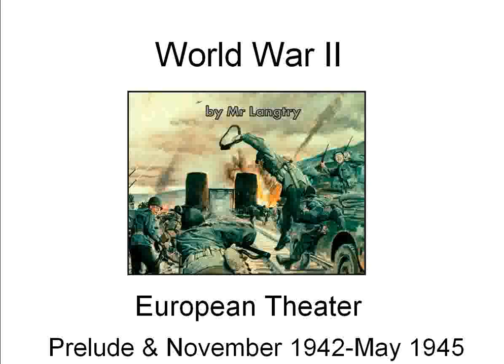WWII Overview =]P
World War II, or the Second World War (often abbreviated WWII or WW2), was a global military conflict lasting from 1939 to 1945 which involved most of the world's nations, including all great powers, organised into two opposing military alliances: the Allies and the Axis. It was the most widespread war in history, with more than 100 million military personnel mobilised. In a state of "total war," the major participants placed their entire economic, industrial, and scientific capabilities at the service of the war effort, erasing the distinction between civilian and military resources. Marked by significant action against civilians, including The Holocaust and the first use of nuclear weapons in warfare, it was the deadliest conflict in human history, with over seventy million casualties.
The start of the war is generally held to be September 1, 1939, with the invasion of Poland by Nazi Germany and subsequent declarations of war on Germany by France and most of the countries of the British Empire and Commonwealth. Many countries were already at war by this date, such as Ethiopia and Italy in the Second Italo-Abyssinian War and China and Japan in the Second Sino-Japanese War. Many that were not initially involved joined the war later in response to events such as the German invasion of the Soviet Union and the Japanese attacks on the U.S. Pacific Fleet at Pearl Harbor and on British overseas colonies, which triggered declarations of war on Japan by the United States, the British Commonwealth, and the Netherlands.
In 1945 the war ended in an Allied victory and a changed world. While the United Nations was established to foster international cooperation and prevent future conflicts, the Soviet Union and the United States emerged as two rival superpowers, setting the stage for the Cold War which lasted for the next 46 years. Meanwhile, the acceptance of the principle of self-determination accelerated decolonization movements in Asia and Africa, while Western Europe began moving toward economic recovery and increased political integration.